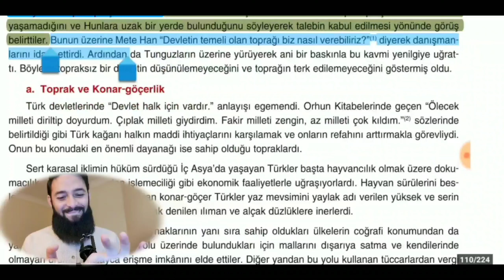صفقة القرن وعقوبة من يتنازل عن الأرض عند الأتراك قبل الإسلام من مقرر الصف التاسع